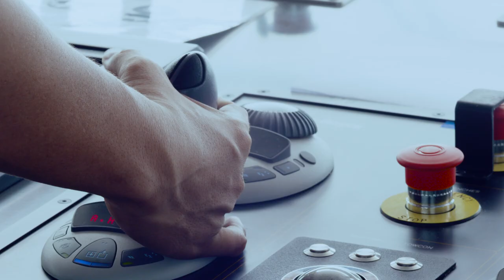Boskalis Thien Ung topside installation AHIII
For Vietsovpetro Thien Ung project, Boskalis has installed the Thien Ung BK-TNG 4,200 meter topside and 850 meter living quarter by offshore heavy lifting with the sheerleg Asian Hercules III. It was the world’s heaviest lift installation of a topside by a sheerleg in an offshore environment to date. Vietnam, September 2016.